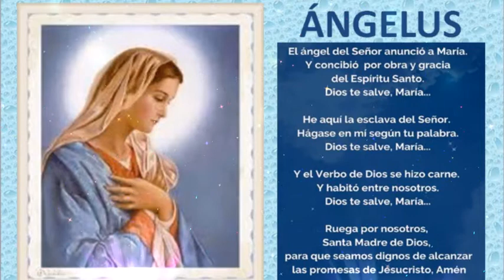Ángelus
las promesas  y gracias de nuestro Señor Jesucristo.

Oh Padre, Infunde en nuestra alma tu gracia. Tú, que en la anunciación del Ángel nos has revelado la encarnación de tu Hijo, por su pasión y su cruz condúcenos a la gloria de la resurrección. Por Cristo, Nuestro Señor. Amén.